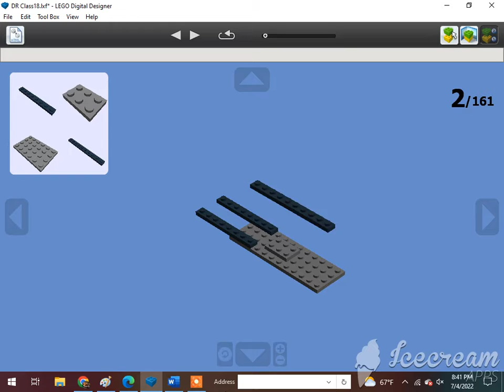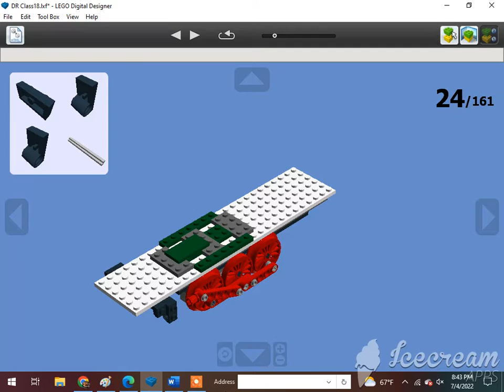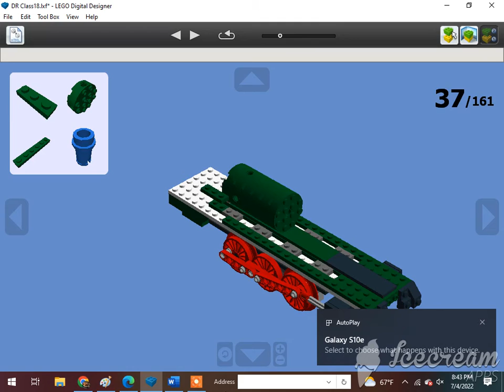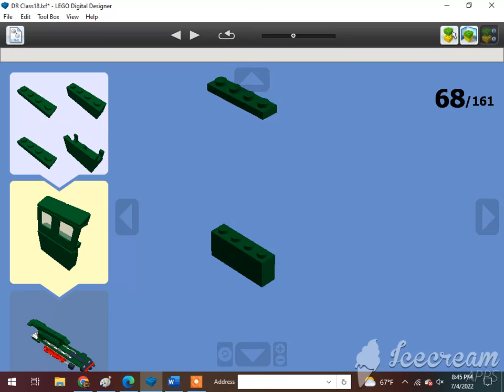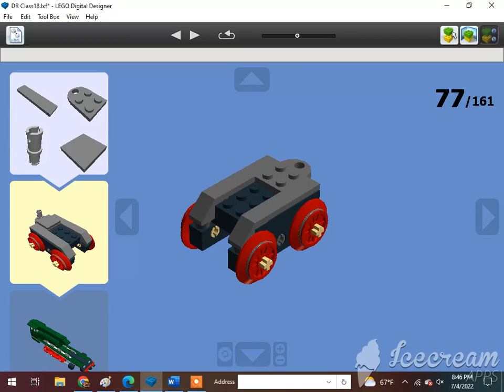How To Build A Lego 4-6-2 DR Class 18 Pacific Steam Locomotive 1/2🇩🇪